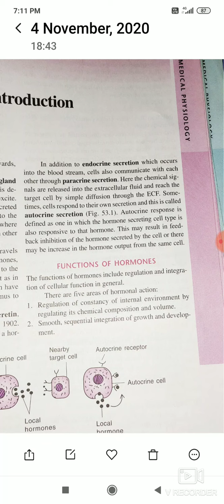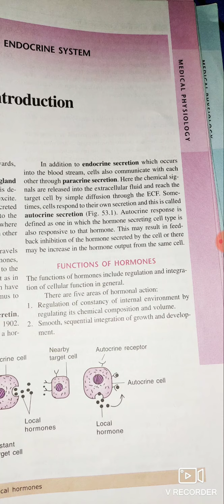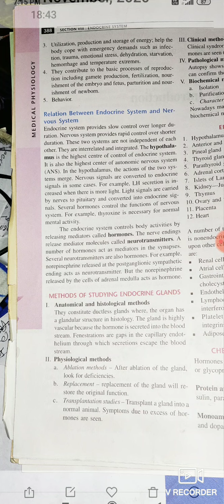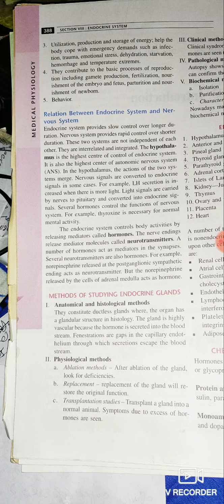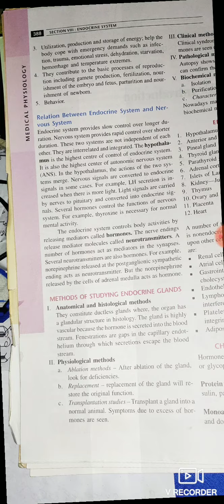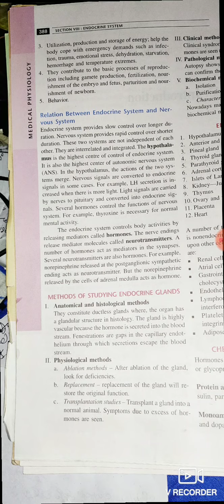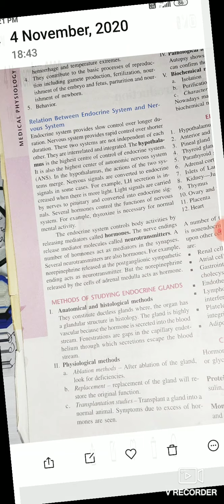Functions of hormones